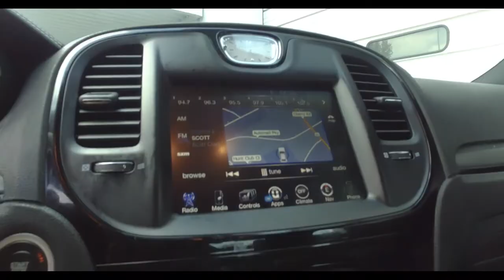2015 Chrysler 300 S Stock 2795F | Burns Chevrolet | Rock Hill SC